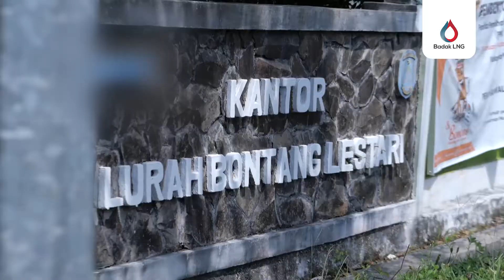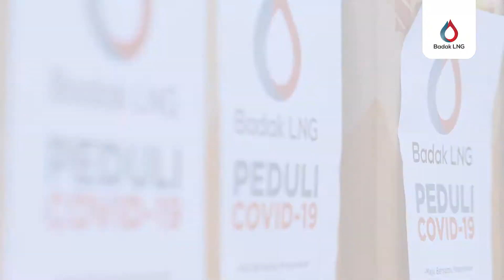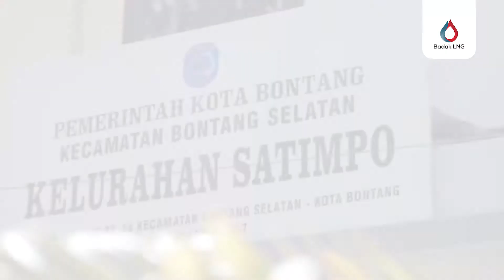Sembako untuk Masyarakat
Bantuan paket sembako Badak LNG, telah didistribusikan ke berbagai wilayah di Kota Bontang. Semoga bantuan paket sembako tersebut dapat mengurangi kesulitan masyarakat di tengah pandemi Covid-19.